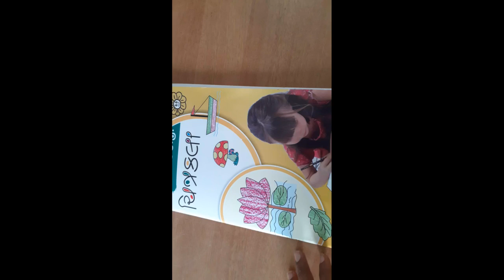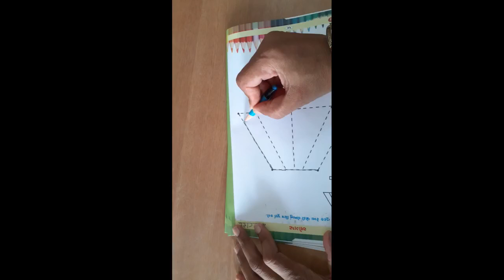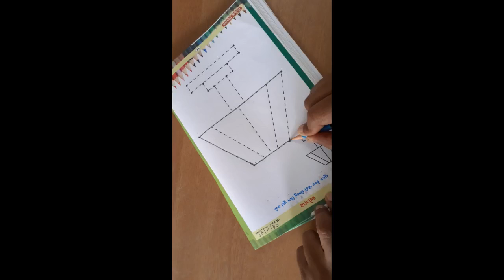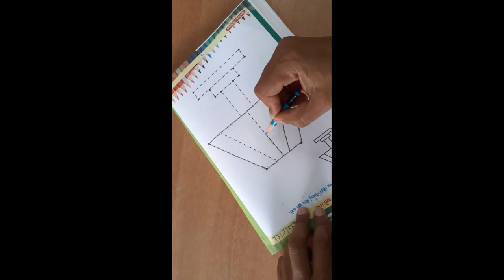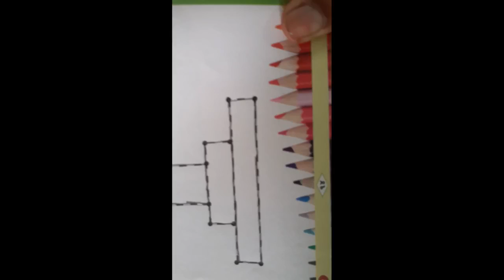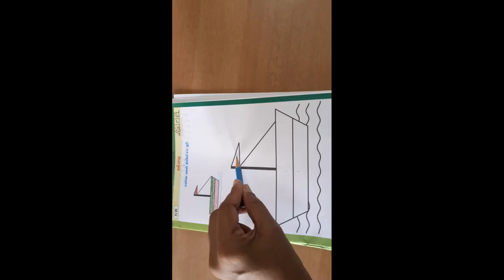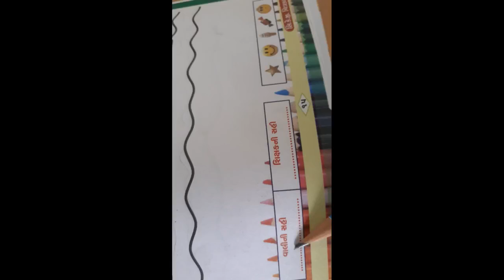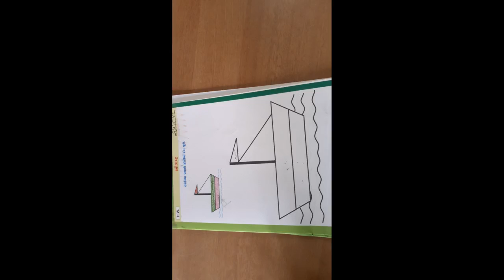gujarati medium sr k g sub-drowing